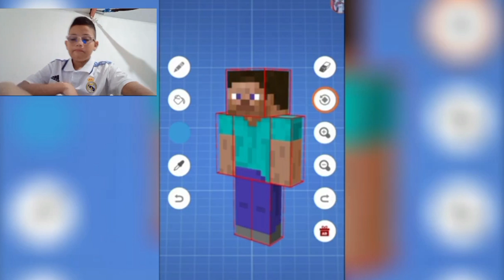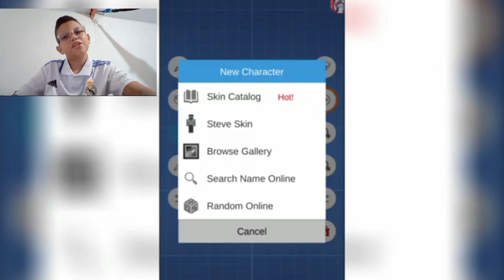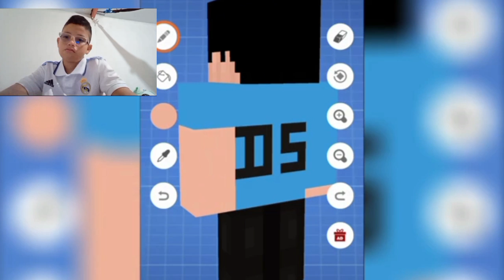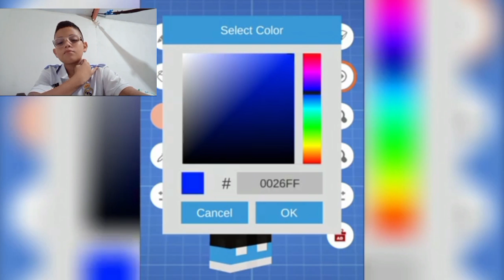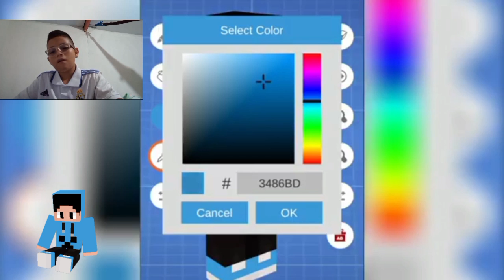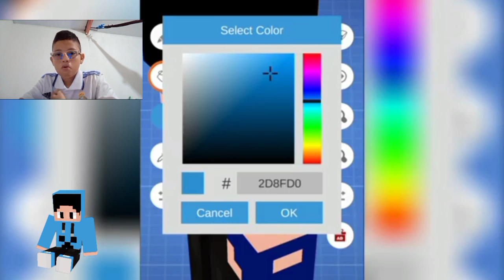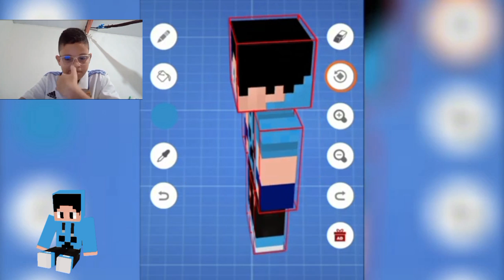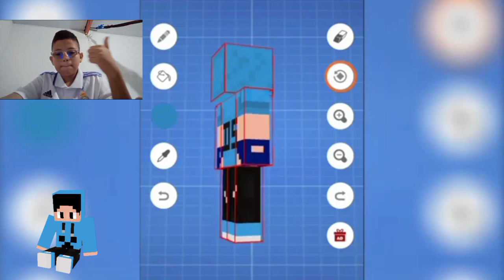INDO PARA O @Leandro gui craft (REACT) minha nova skin!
canais parsseiros 👇🏻
@Leandro gui play
REINO CRAFT 👑
@Leandro gui craft